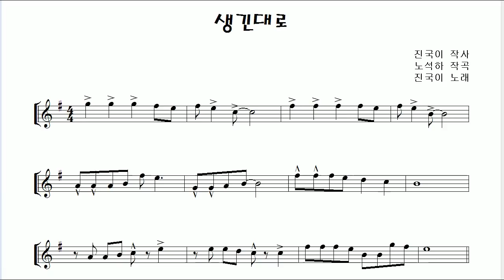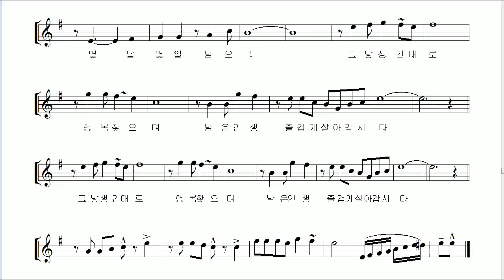신나는 트로트 한곡: 진국이 "생긴대로" 테너 색소폰 연주 김은산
음악실 송년 연주회를 준비하며 저의 음악실 회원님께서 요즘 성인가요 방송에 자주 나오는 진국이 가 부른 "생긴대로"라는 곡입니다.

전주와 노래 선율이 재미나고 가사도 좋아서 가족들과 함께 하는 자리에서 연주하기 좋은곡입니다~